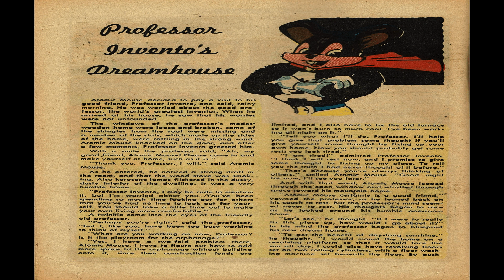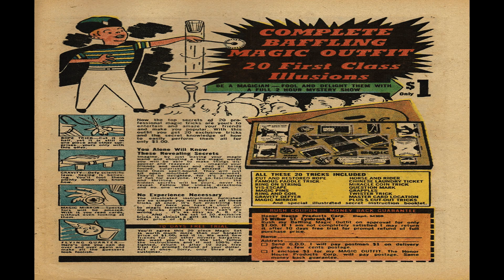Atomic Mouse v1 no8 Comix Book Movie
Title: Atomic Mouse v1 no8 | Publisher:  Charlton Comics | Date: May-June 1954 | Lang: English

Comic Contents:

Featuring:  Atomic Mouse
Genre:  Anthropomorphic-funny Animals Superhero
Characters:  Atomic Mouse Count Gatto Shadow

Activity (1 page)
Featuring:  Atomic Mouse Fun Page
Characters:  Atomic Mouse

Comic Story (15 pages)  Atomic Mouse Battles the Moon Mice!
Featuring:  Atomic Mouse
Characters:  Atomic Mouse Professor Invento Count Gatto (villain) Shadow (villain)

Comic Story (2 pages)  A Place in the Sun
Featuring:  Professor Invento

Text Story (2 pages)  Professor Invento's Dreamhouse
Featuring:  Atomic Mouse

Comic Story (6 pages)  Secret of Sing Song Prison
Featuring:  Atomic Mouse
Characters:  Atomic Mouse Count Gatto ,Shadow , Warden Bumble

Featuring:  Count Gatto
Characters:  Count Gatto,  Shadow

Comic Story (1 page)  The Paper Caper

Advertisement (1 page)  Complete Baffling Magic Outfit

Advertisement (1 page)  Live Toy Circus

Illustration (1 page)  Atomic Mouse Pin-up No. 8

  Select YouTube
  Search gharold

Atomic Mouse v1 no8 Comix Book Movie is presented in full screen, 1920 X 1080 HD (1080P) quality video, without music, narration, sound, animation, pans or zooms, enabling every comix panel, of the story, to be read and enjoyed, on or off-line, at any time, and in any place you can access it.

Atomic Mouse v1 no8 Comix Book Movie is part of the golden age comixs' Anthropomorphic-funny Animals; Superhero ; Humor genre. The Golden Age refers to the first cycle of superhero comixs which existed between 1938 and 1950. This was the period in which the concept of the superhero was born.

G Harold 2:44 Sparkler Comics No 100 Comix Book Movie

G Harold 4:31 Wonder Comics No 19 Comix Book Movie

G Harold 4:32 Wilbur No 4 Comix Book Movie

G Harold 3:27 Tell It To The Marines No 3 Comix Book Movie

G Harold 3:27 Strange Mysteries No 10 Comix Book Movie

G Harold 3:28 Romantic Story No 61 Comix Book Movie

G Harold 3:27 My Secret Life No 42 Comix Book Movie

G Harold 3:28 My Secret Life No 40 Comix Book Movie

G Harold 3:28 Just Married No 33 Comix Book Movie

G Harold 3:28 Just Married No 13 Comix Book Movie